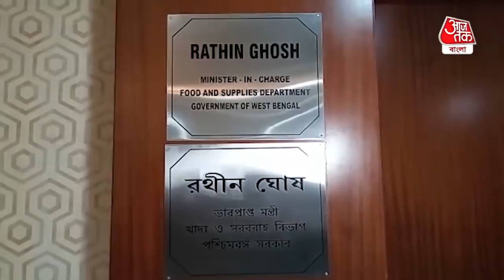Bengal Food Minister Rathin Ghosh take charges of his department| দায়িত্ব নিলন খাদ্যমন্ত্রী রথীন ঘোষ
Bengal Food Minister Rathin Ghosh take charges of his department| করোনা পরিস্থিতিতে বাড়িতে বসেই শপথ গ্রহণ করেছিলেন রাজ্যের খাদ্যমন্ত্রী রথীন ঘোষ। এতদিন তিনি মধ‍্যমগ্রাম কর্পোরেশনের প্রসাশক বোর্ডের চেয়ারম্যানের দায়িত্বে ছিলেন। আজ রথীন ঘোষ খাদ্য দপ্তরের দায়িত্ব গ্রহণ করেছেন। তিনি সাংবাদিকদের বলেন, 'আগামী দিনে রাজ্যের খাদ্য দপ্তর আরও সুন্দরভাবে সাজিয়ে তোলা হবে। এবং মুখ্যমন্ত্রী মমতা বন্দ্যোপাধ্যায় তাকে যে দায়িত্ব দিয়েছেন তা তিনি পালন করবেন।'